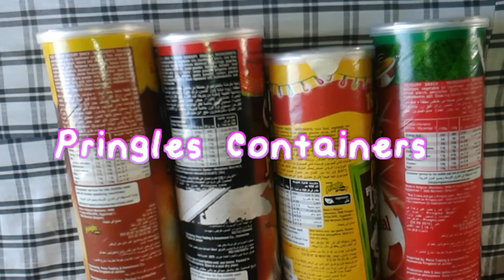5 Pringles Can Life hacks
This Tutorial is about Making Pringles Lifehacks

Music credit